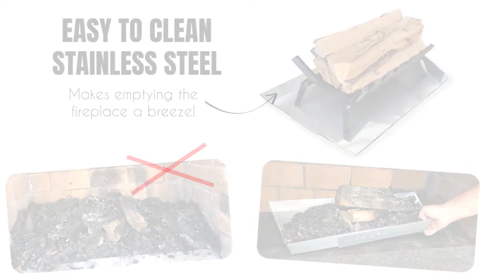Essentially Yours Adjustable Fireplace Tray | Stainless Steel Expandable Ash and Ember Holder Pan.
Essentially Yours Adjustable Fireplace Tray | Stainless Steel Expandable Ash and Ember Holder Pan | Nuts and Bolts Included for Additional Stability.

Expanding tray extends from 13" wide in the back/22" wide in the front to 22" wide in the back/32" wide in the front. It is 2 inches deep and 15 inches front to back. Please check the measurements of your fireplace before purchasing.

Includes 4 nuts and bolts, 2 for each side to provide extra stability over similar products.

Collects ash, ember and keeps your surrounding areas safe from catching fire indoors

The trapezoidal shape is designed to fit standard fireplaces. Keeps your fireplace clean from accumulating dust marks and prevents odor

Durable galvanized stainless steel pan prevents rust and is easy to clean, lasts longer than most alternatives